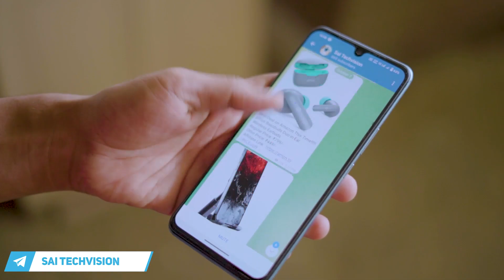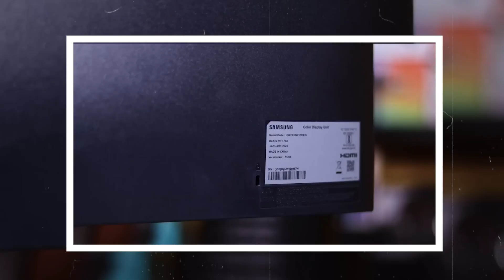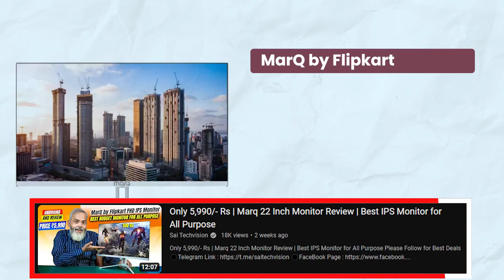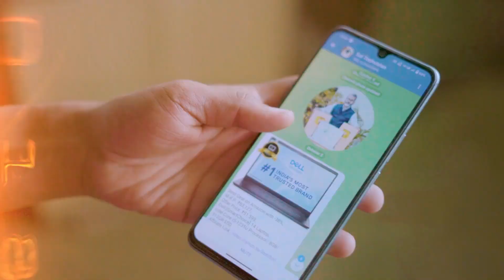Diwali Sale | Best 27 inch IPS Monitor on Flipkart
About Video !